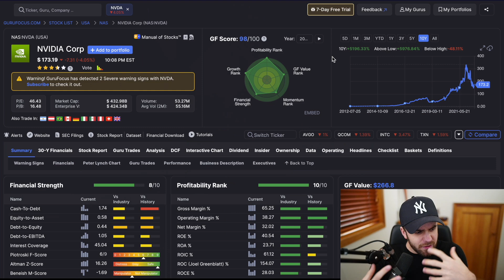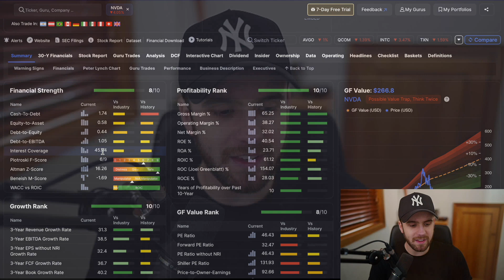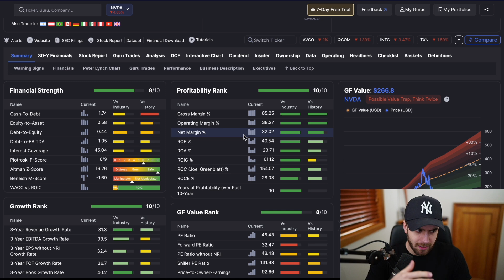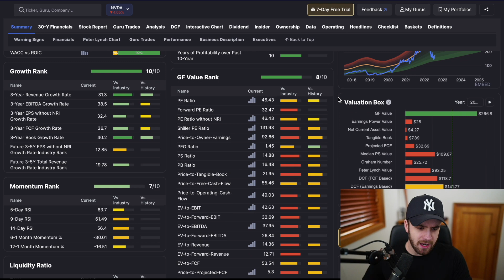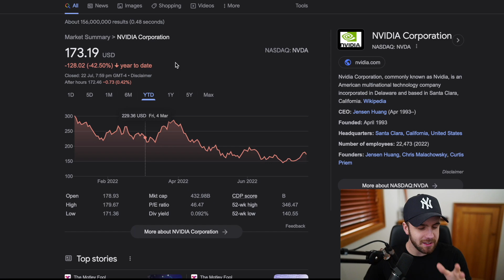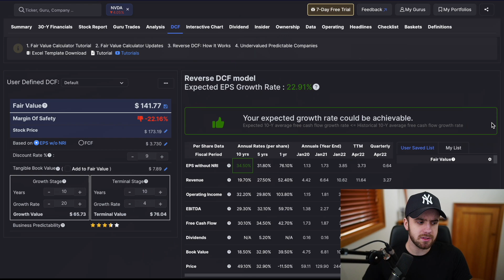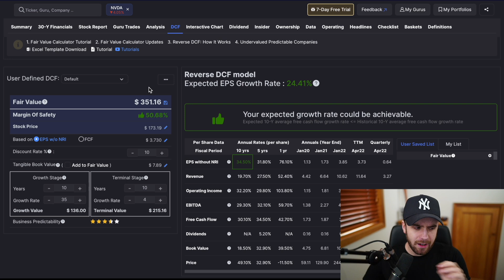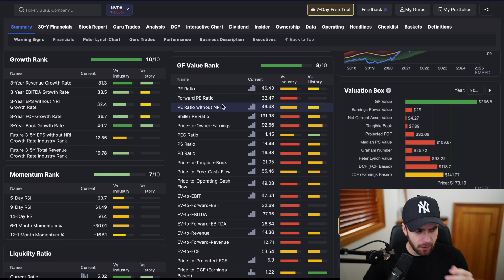Nvidia's Hiding Something | NVDA Stock | Invested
Nvidia stock | NVDA stock has experienced continued volatility, correlated with various growth oriented risk factors across the market more broadly...